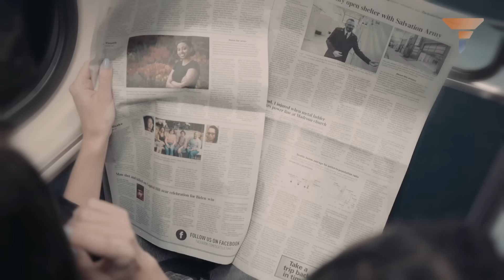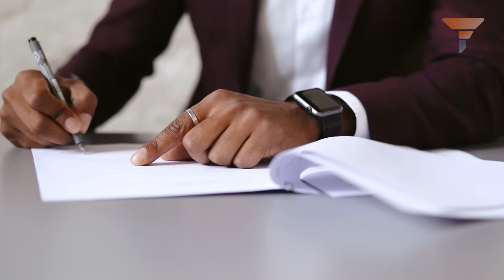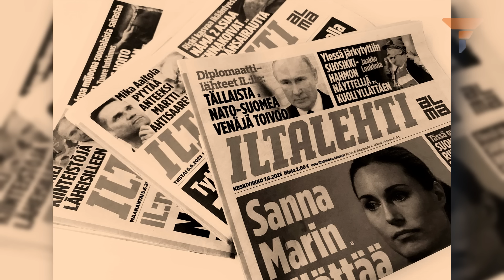“Can't Prevent People From Leaving The Forces.”, says Finland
Civil Service Director Mikko Reijonen squarely attributes Finland's diminishing number of reservists to Häkkänen. Offering a more detailed breakdown on Monday, he revealed that on Thursday (the day Häkkänen made the statement), 67 reservists sought service in the auxiliaries, followed by 293 on Friday, 116 on Saturday, and 130 on Sunday.

Reijonen further disclosed that in January, there were 225 similar requests. Comparatively, last year witnessed approximately 1,650 individuals leaving the reserve forces, indicating that the initial days of February alone accounted for well over a third of the total applications from the previous year.